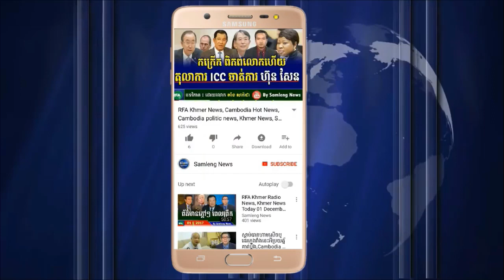លោក ហ៊ុន សែន កំពុងភ័យខ្លាចបាត់បង់អំណាចយ៉ាងខ្លាំង,Update, RFA Khmer News , Khmer News, 21 December